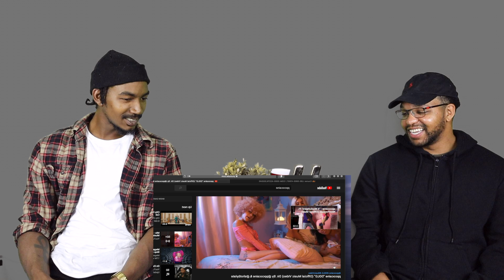MVE Reacts: Ppcocaine- DDLG Music video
Reaction Video to PPcocaine DDLG music video. Hope you enjoy it!